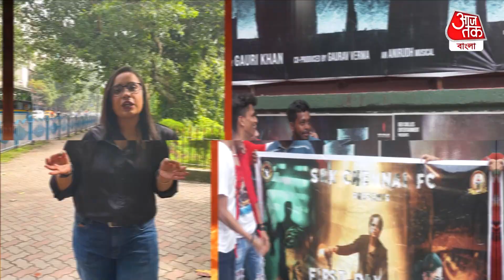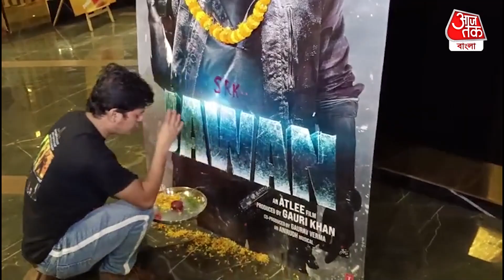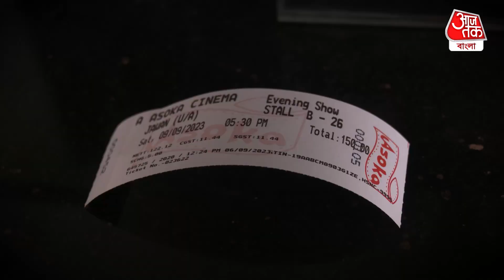'পাঠান'-কে হারালো 'জওয়ান', 5 দিনের আগেই 500 কোটি পকেটে| Jawan |SRK | Entertainment| Aaj Tak Bangla